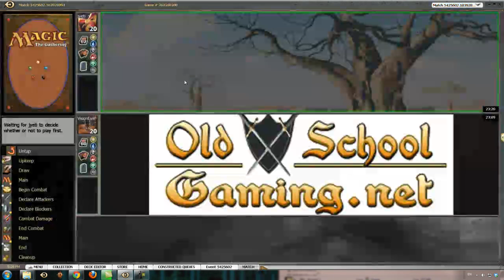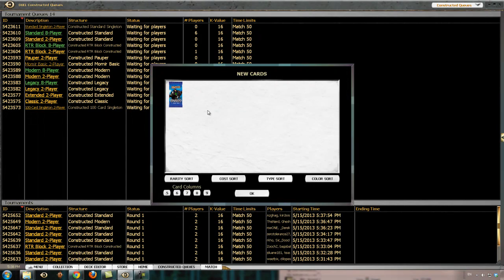Thurs. 5/16 Standard Bant Hexproof Match 2 mtgo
VisionEver is back with some Standard.  This week hes playing Bant Hexproof.